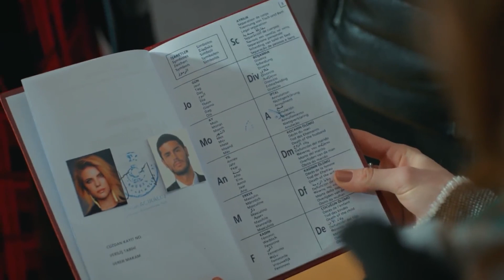Can'ın resmi olarak eşi benim! - İlişki Durumu Karışık 23. Bölüm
Can'ın resmi olarak eşi benim.

İlişki Durumu Karışık 23. Bölüm Özeti:
Murat vicdanı ve aşkı arasında kalırken beklenmedik iki misafir planları değiştirir. Onların gelişi ile Elif de büsbütün köşeye sıkışır. Hamilelik yalanı Elif'in işine yarasa da Mediha cephesinde büyük bir kaosa neden olur. Hiç ummadığı birinden gelen tehditle Mediha'nın asabiyet pimi çekilir. Düğün hazırlıkları Can'ın üstüne kabus gibi çöker. Tüm bunlardan sıyrılmak isteyen Can Elif'e şaşırtıcı bir teklif sunar. Öte yanda Ayşegül, sosyal hizmetlerin İso'yu ziyaret edeceği haberini alır. Yine yardımına koşan Murat olur ama ne kadar dikkat ederlerse etsinler işler karışmasını engelleyemezler.

Oyuncular:
Seren Şirince
Berk Oktay
Pamir Tekin
Eda Ece
Nurseli İdiz
Sezai Altekin
Alptekin Serdengeçti
Mert Türkoğlu
Özlem Öçalmaz
Gülden Avşaroğlu